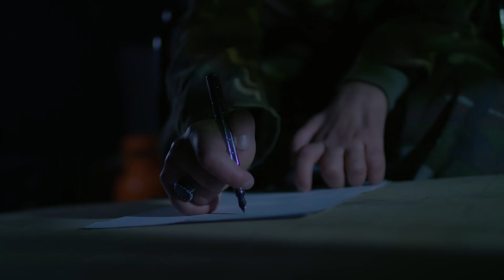Oh Zahiri im ( Dedikim Zahir Pajazitit )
Autor:Burhan Bekteshi
Interpreton:Bunjamin Selimi
Studio:REDonPictures
Inçizim/Mix/master:Artan Kastratin
Vokalët:Arshik Miftari & Egzon Abazi
Luajtën: Xhelal Fera & Burhan Bekteshi
Video: BUG Production
Donator: Ilir Sinani dhe Avni Selimi
Sponzor: AL-BAKI "VITI"